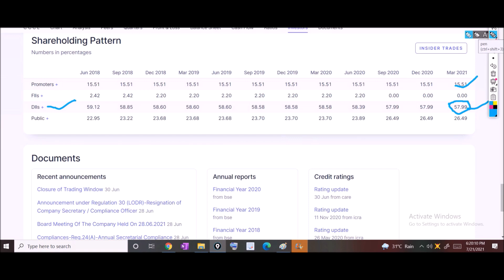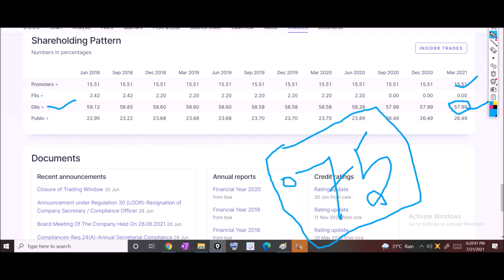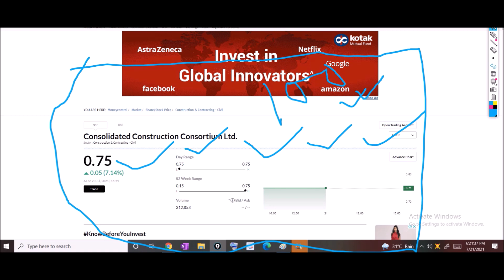Penny Stock 0.75 Next Target Price 150/-